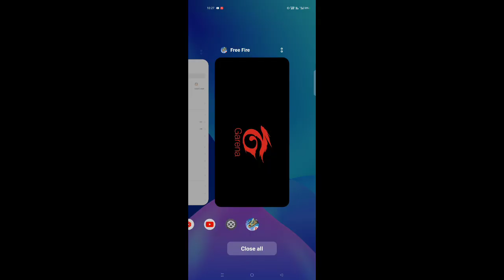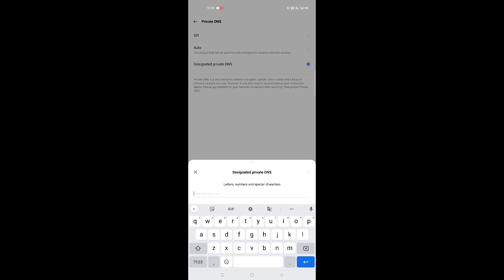free fire not opening problem solution👍🤫 | ff not open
free fire not opening problem solution | ff not open |  free fire New event

Fa gamer

1. Garena free fire Indonesia live
2. Garena free fire Brazil live
3. Garena free fire India live
4. Garena free fire Brasil live
5. Garena free fire Singapore live
6. Garena free fire Thailand live
7. Garena free fire Vietnam live